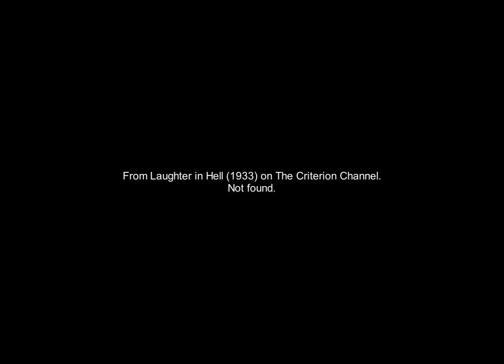A Universal Picture logo (1933) [HQ/HD]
A rare version with a high quality recreation. From Laughter in Hell (1933) on The Criterion Channel.